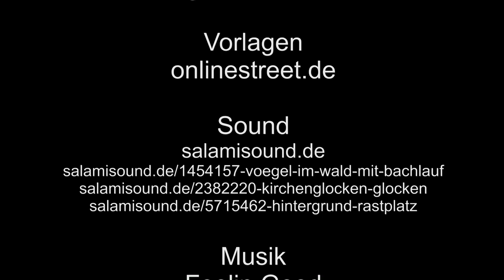Zu Besuch in Kottenheim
Kottenheim, eine Kleinstadt in der Eifel, beginnen wir den Rundgang am Bahnhof. Im Anschluss geht der Rundgang durch die Kleinstadt, und zum Schluss wieder zu einer Abfallausstellung.